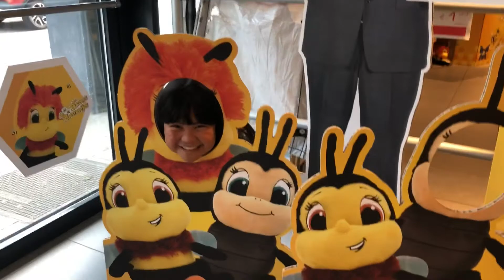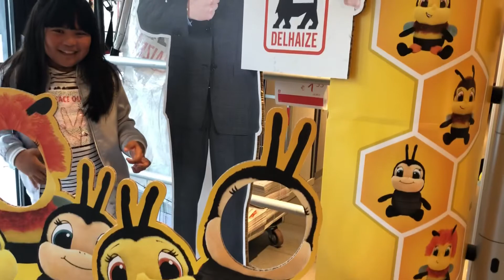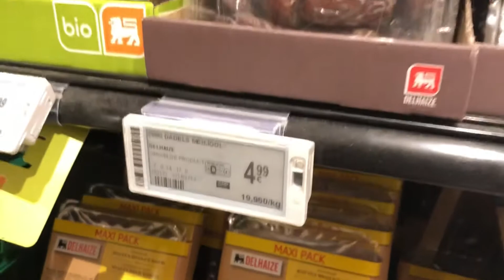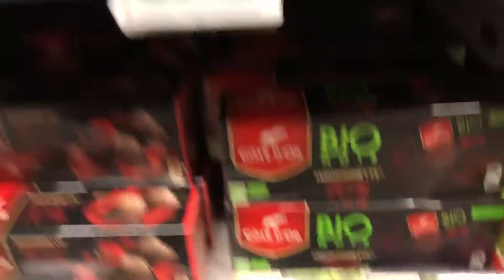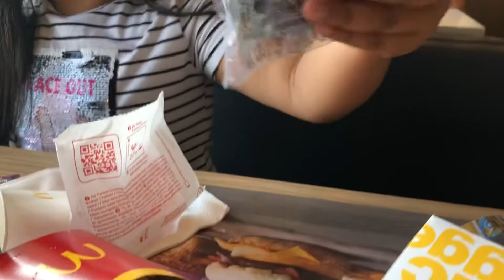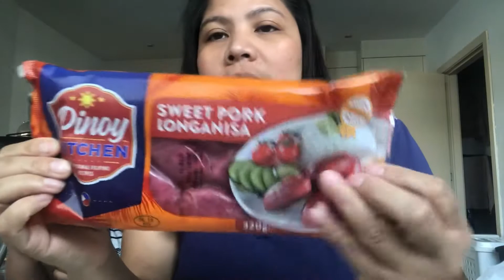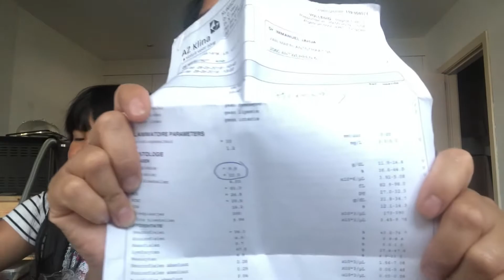Sa aming paglalayas nakahanap ba kami ng malunggay? Samahan nyo kami!